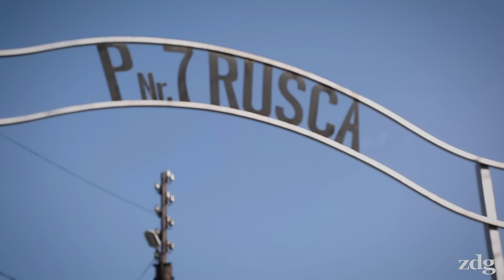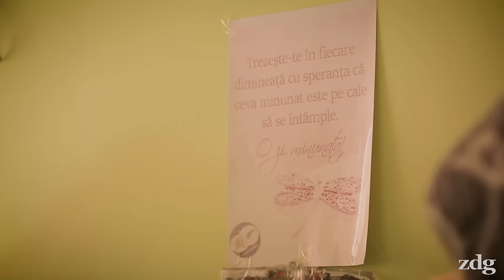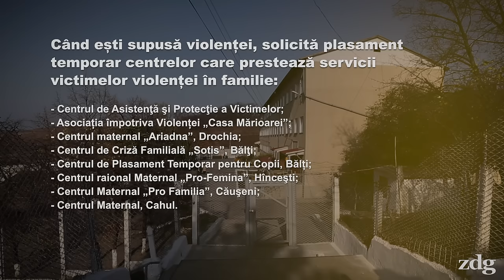Mărturiile a trei femei condamnate pentru uciderea soților | zdg.md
La penitenciarul nr. 7, Rusca, am ajuns în ajunul Zilei Internaționale pentru Eliminarea Violenței Asupra Femeilor. Este singurul penitenciar din R. Moldova destinat în exclusivitate femeilor. Aici aflăm că 25% dintre condamnate își ispășesc pedeapsa pentru omorul soților. Am cunoscut trei femei condamnate pentru omor.

În toate aceste cazuri, crimele au fost comise în zile de sărbătoare, când soții lor, după ce consumaseră alcool în exces, le-au agresat cu violență, de altfel, ca de fiecare dată, pe parcursul anilor de viață în doi. Astăzi, toate trei ispășesc pedepse aspre cu închisoarea – de la 10 la 12 ani.

Fiecare dintre cele trei omoruri a fost spontan, având loc după despărțiri, separări, divorțuri, dar mai ales după apeluri repetate la poliție, apeluri care nu au contribuit la îmbunătățirea vieții sau relației dintre soți.

Pentru că, ani în șir, nimeni nu le-a făcut dreptate, lăsându-le să doarmă prin cimitire, să se ascundă prin râpi sau, de frica morții, să fugă de acasă, într-o clipă de disperare, au lovit ele, apărându-se...

Toate trei femei regretă cele întâmplate, mai ales pentru că, fiind condamnate la ani grei de pușcărie, nu și-au putut crește copiii așa cum ar fi vrut și așa cum și ei au meritat să crească, alături de mamele lor.

0:00 - Intro
1:17 - Omorâți de sărbători
4:01 - Polițiști - complici ai agresorilor
9:33 - „Mama l-a tăiat pe tata”
11:55 - Așteptate la libertate
15:04 - Mesaj pentru femeile victime ale violenței
17:09 - Ce spune psihologa Penitenciarului nr. 7 Rusca
19:05 - Ce spune avocata Arina Țurcanu de la Centrul de Drept al Femeilor